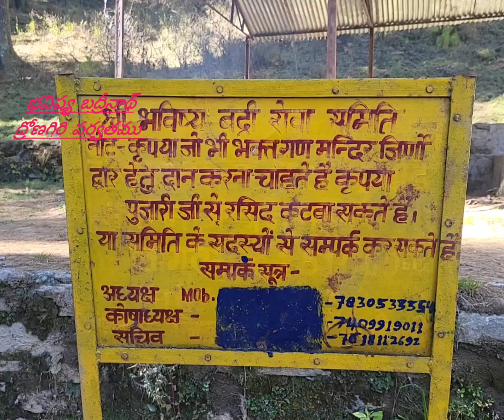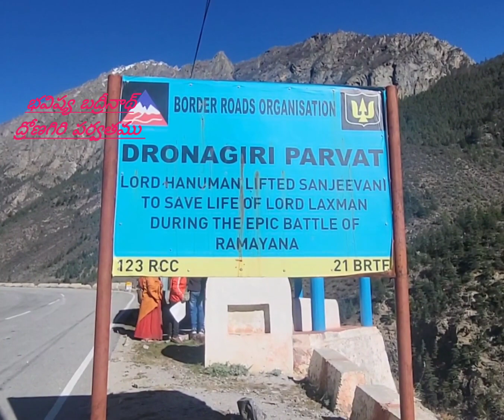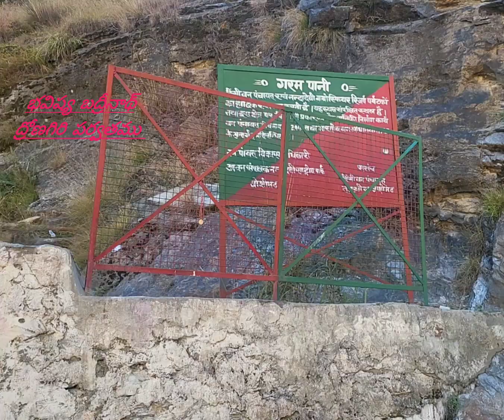భవిష్య బద్రీనాథ్, ద్రోణగిరి పర్వతం దర్శనం